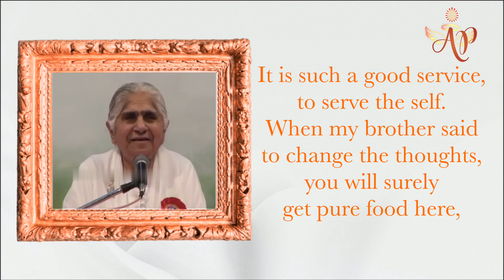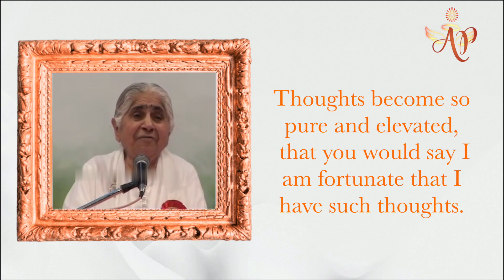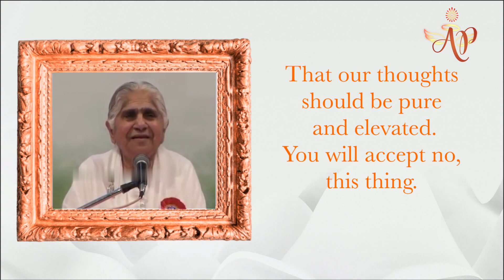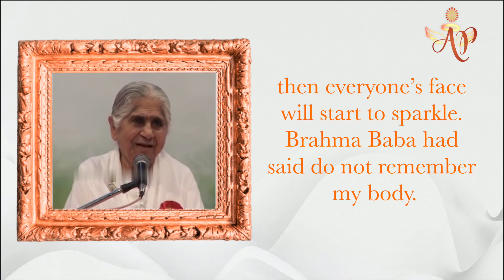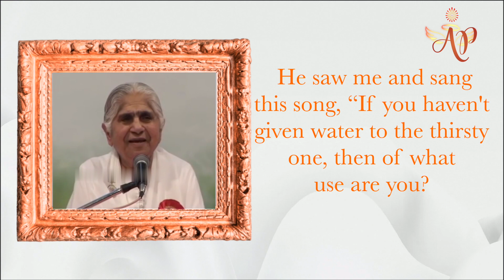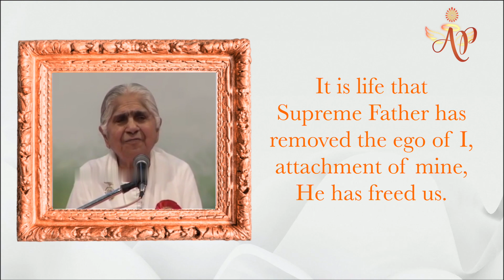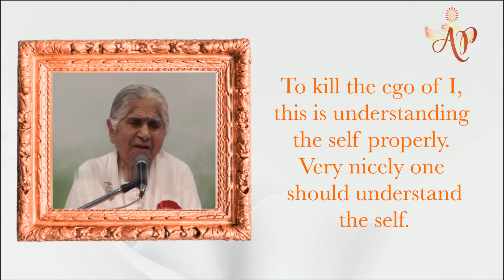Attention on self : Dadi Janki